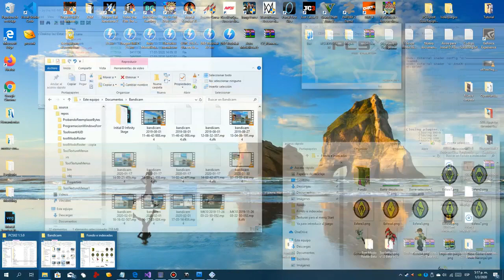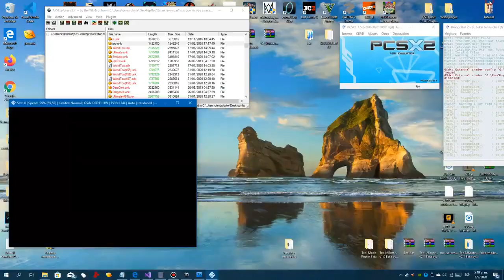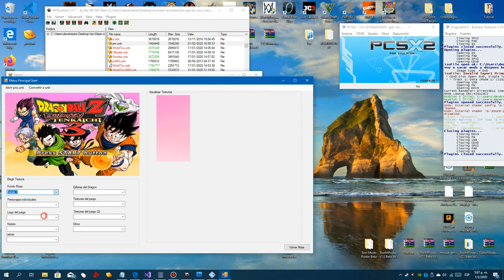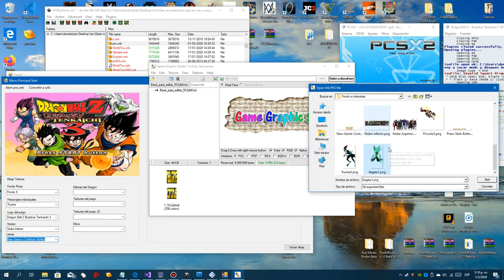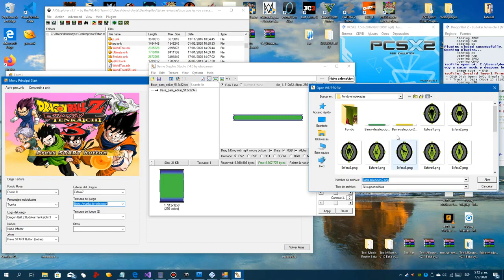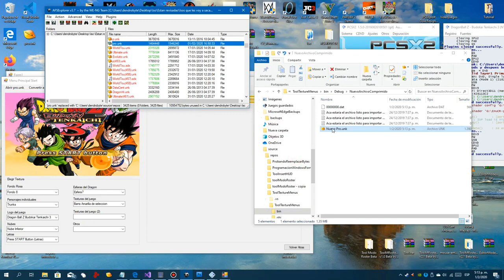Nueva Tool para editar menus del BT3 Version Beta (Menu principal Press Start)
Hola amigos como estan espero que bien aca con un nuevo video presentando la nueva tool de texturas de menus asi que espero que les guste por ahora es beta pero si tiene gran aceptacion y llego a 200 subs liberare esta beta de la tool para editar por ahora el Menu principal Press Start

Asi que hasta la proxima se despide su amigo Blockiestfiber Max :)

Creditos
Yo por mi tool XD
KKteam por su tool
Destrocase por su tuto sobre la edicion del menu
Fabio Lopez por enseñarme varias cosas sobre la programacion